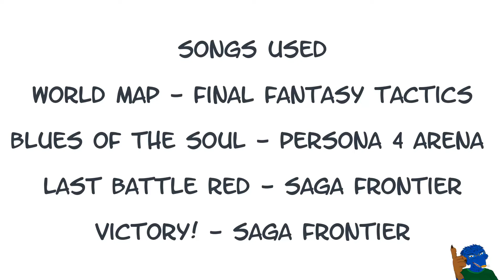Raid Battle Janemba - Dragon Ball Xenoverse 2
This is pretty old at this point.